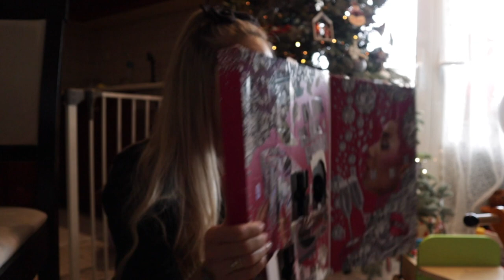❄ Vlogmas Day 21: Τα πρώτα γενέθλια του Αλεξάνδρου 🎉 | Marinelli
xoxo
Marinelli ♥